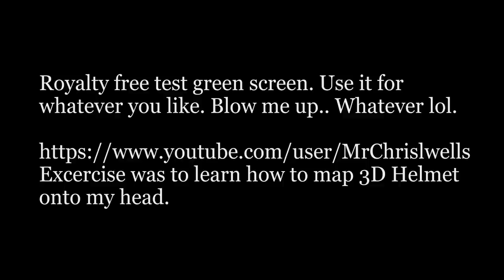Royalty free greenscreen chroma key video KRISTOV INFINITY SPAWN NEW HELMET SNEAK PEEK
If you need some space man greenscreen footage or whatever feel free to use this. Not much to it just a test clip I put together to test out my new 3D helmet for the Infinity Spawn web series.

Credits, subscriptions, likes etc always appreciated. Thanks